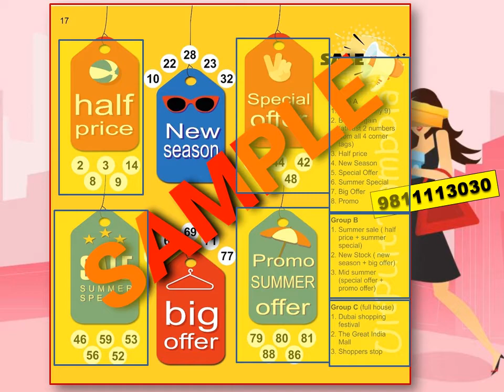Shopping Theme Tambola Ticket with interesting Variations/Dividends